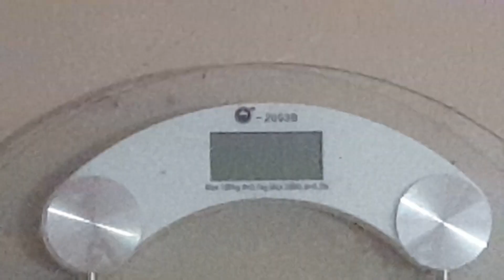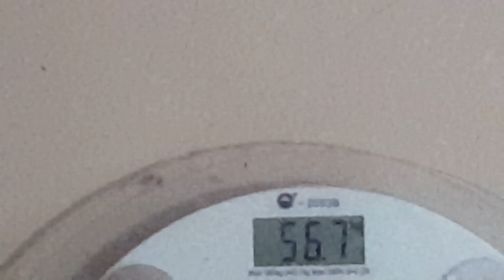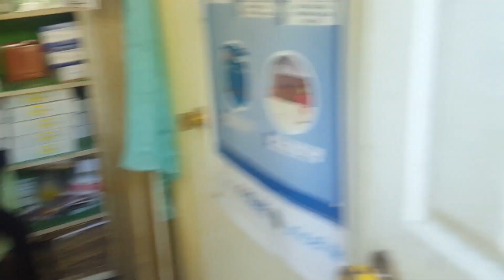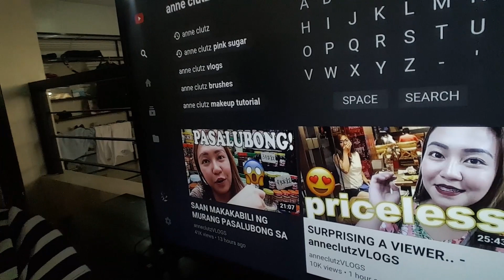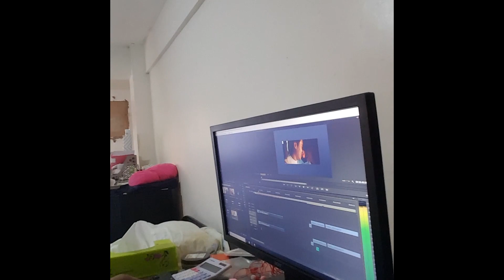REACTION SA VLOG NI ANNE CLUTZ | OUR SIMPLE LIFE | Vlog #2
Ito po ang buhay namin dito sa probinsya.
Simple lang pero masaya basta magkasama lang kami. ❤️

Sana magustohan nyo yung video namin kahit simple palang. Alam namin madami pa kaming dapat iimprove sa vloging and editing. Kaya nagpapasalamat talaga kami sa inyo sa supporta nyo samin! Hayaan nyo at pagbubutihan talaga namin to! Hope you enjoy watching this video!

Abangan nyo next video namin ah? See you! God bless!

Love,
Christian & Kristine 💕

EDITING: ADOBE PREMIERE PRO CS 6.